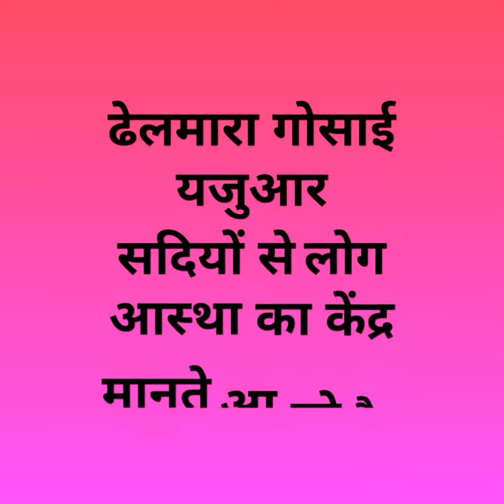ढेलमारा गोसाई को सदियों से आस्था का केंद्र मानते आ रहे है यजुआर और आस पास के गांव के लोग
आपका अपना यजुआर लोकल न्यूज ,कटरा, मुजफ्फरपुर